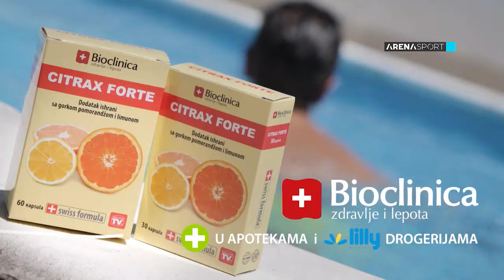Emisija "Oni vole Srbiju", gost Frank Kanute (26) / 11.11.2023.